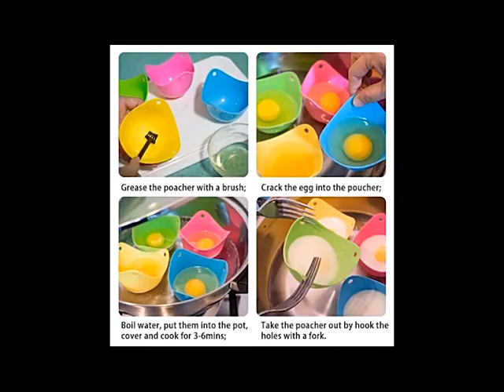Smart Utilities 😍| Cool Gadgets😎 | Smart Appliances | Utilities for Every Gadget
Smart Utilities | Cool Gadgets | Smart Appliances | Utilities for Every Gadget Smart Gadgets, Versatile Utensils, new gadgets, latest gadgets, gadgets, Appliances For Every Home,